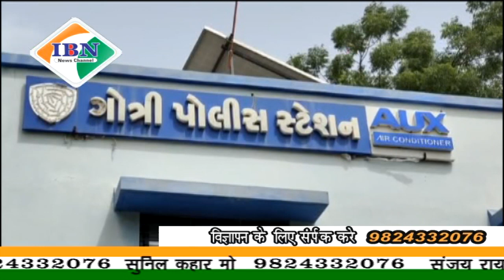ibn news vadodara